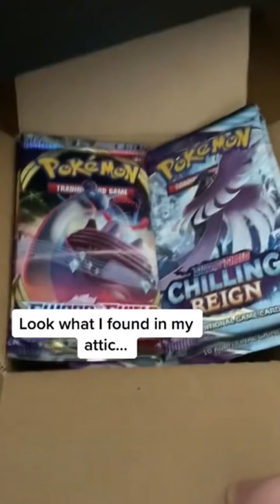Look what I found in my attic…😱